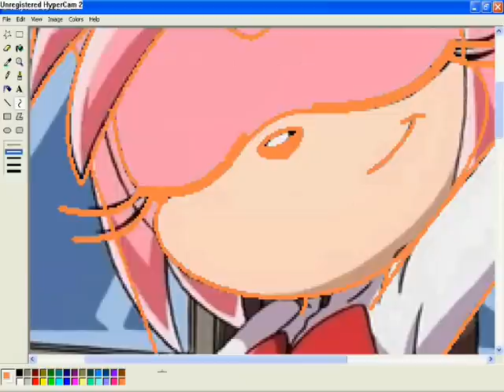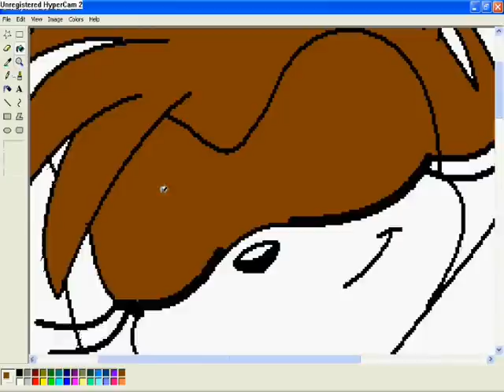Amy Rose To Princess Silvia (Royalty Outfit)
Recolouring Amy Rose To My Fan Made Character Princess Siliva I Her Royalty Outfit
*REMINDER* My Princess Silvia Pictures Are Now Avaliable This Song Is I'm Just JB By Johnnyboyxo